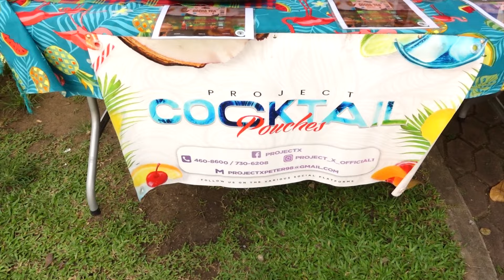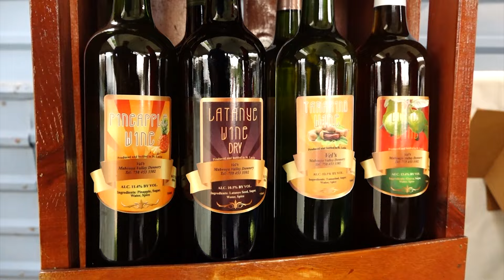CCC dept. Of Local Government Team Up With French To Host Business And Culture Expo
The Department of Housing, Local Government, and Castries Constituency Council have joined forces with Martinique, Guadeloupe, and French Guiana to launch the Business, Creative Industries, and Cultural Exchange Expo 2024. Over fifty participants from French territories joined St. Lucian manufacturers to showcase their products and foster connections at the two-day expo, on October 25th and 26th.